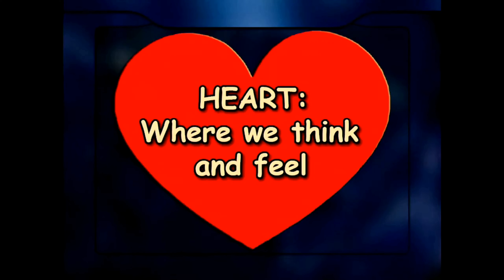The Boy Who Was Chosen (2300 Days) |Puok Paul| WWWJ Series sermon 2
to learn more about Ottawa Seventh-day Adventist Church